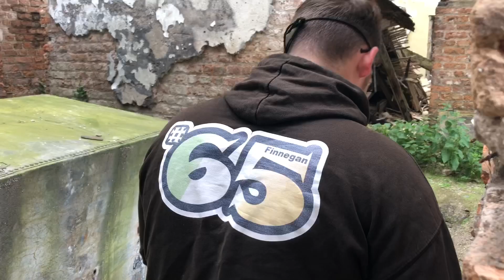New Nations episode 4 A Way Out made by Adam Smith productions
Thanks for watching everyone it’s been a long time coming this is the last episode of new Nations I will be making one more but it will be a prequel film set before everything else I’ve been very proud of this series and I put every ounce of my soul into it I hope you enjoy and I also thank everyone who has been apart of this even if you just watch my videos it means allot so thank you